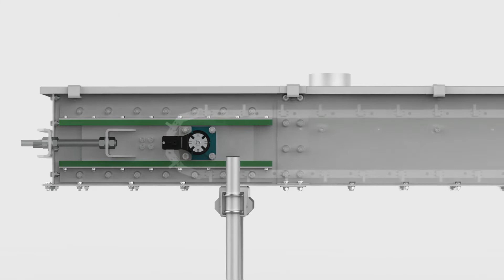Zincirli Konveyör - Chain Conveyor - Taşıma Ekipmanları - Conveying Systems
Zincirli konveyörler ürünün istenilen istenilen kapasite de hasarsız ve ekonomik bir şekilde düz veya eğimli olarak iletilmesini sağlar.

Chain conveyors ensure that the product is conveyed at the desired capacity, undamaged and economically with flat or different angles.